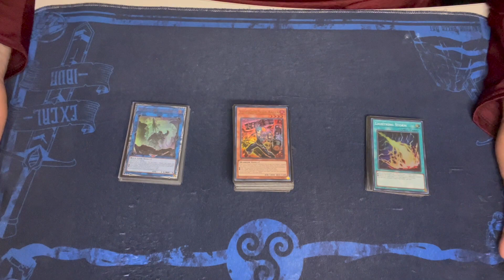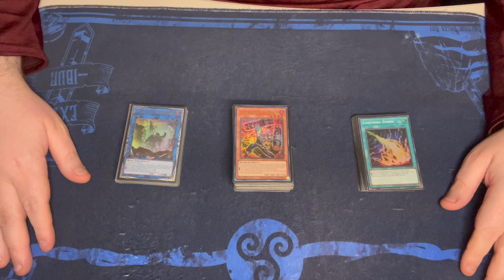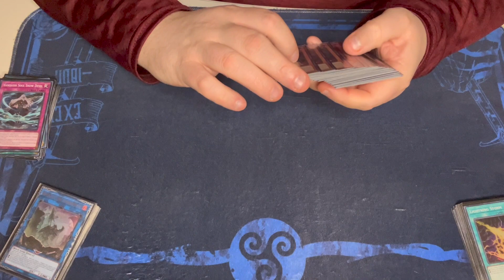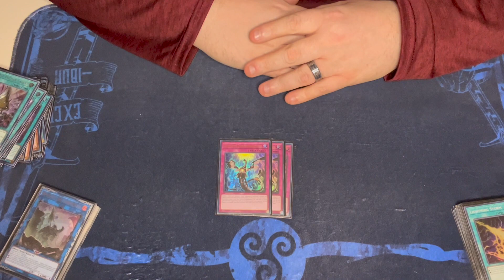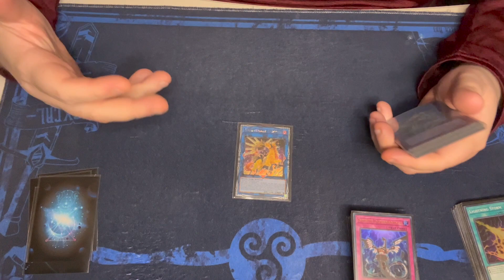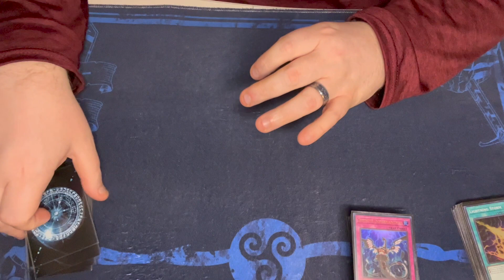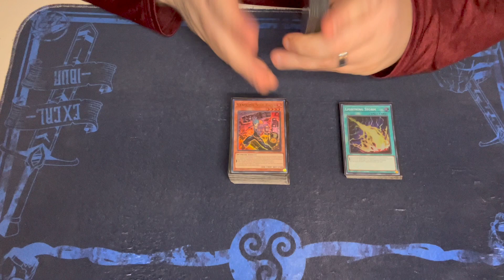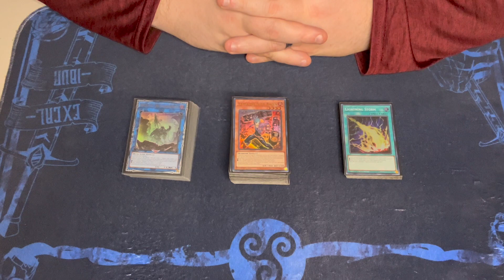Yugioh Vanquish Soul Deck Profile January 2024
Check out VS! Keep an eye out for future decks!!!